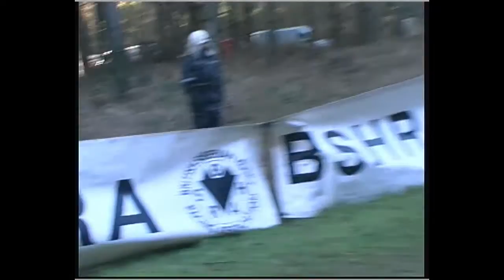4 dog Husky teams - the complete start - Rendlesham January 2016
4 dog Husky teams - the complete start  -  Rendlesham January 2016 - please note there is a slight break in the video and a loss of some action due to having to change the analogue cassette tape